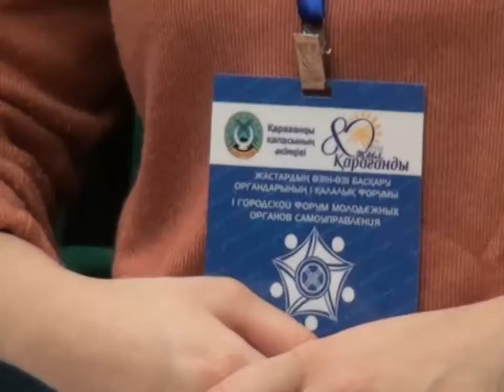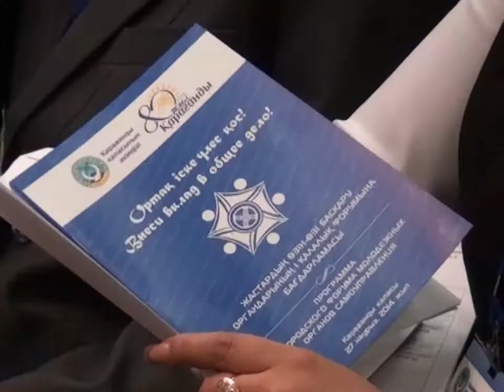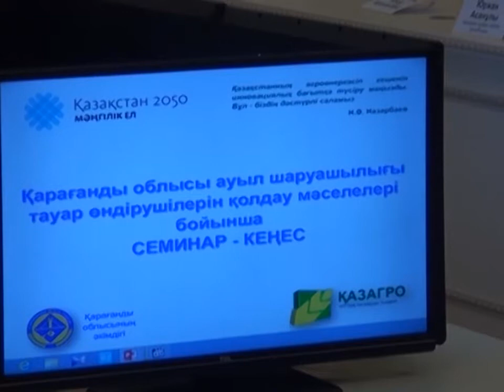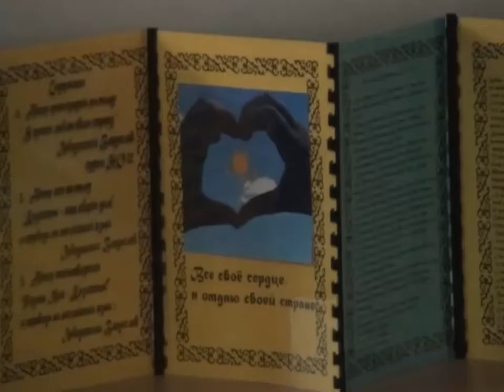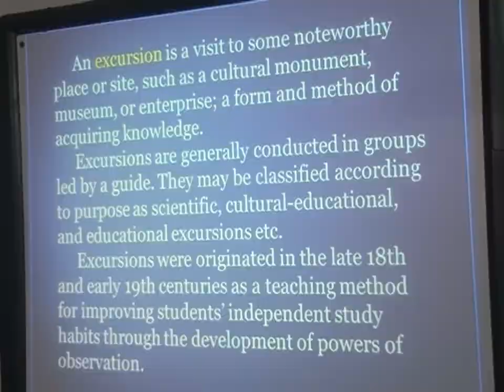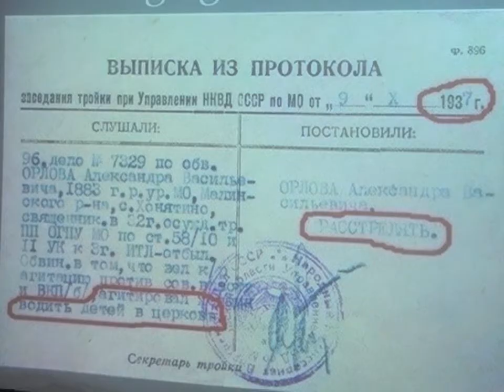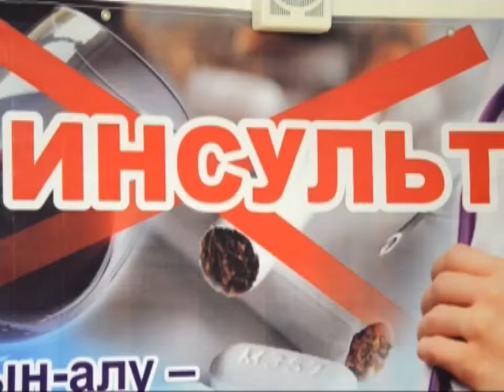Бірінші Қарағанды телеарнасының жаңалықтары - 28/03/2014